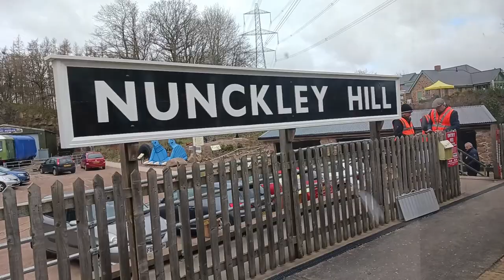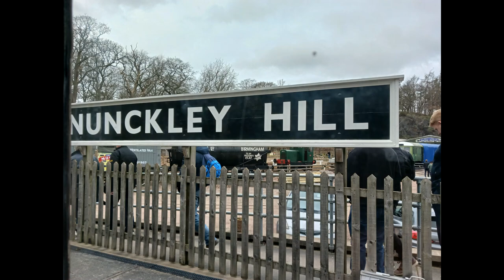GREAT CENTRAL RAILWAY MOUNT SORRELL VID 2 0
This video shows more views of the Great Central Railway Leister North to Mount Sorrell including remains of the track bed opposite Leister North station